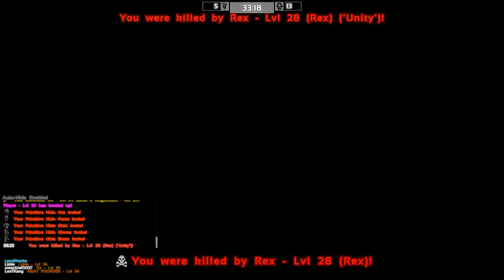ARK: SURVIVAL OF THE FITTEST! 4 PLAYER TRIBE! A decent round for us gone bad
We amass a small army and we were still growing... But then most of our tames and I get rex'd! But my tribe mates continue on and try to regroup and rebuild, only to meet a gentleman on the beach with an RPG and a rex... :/